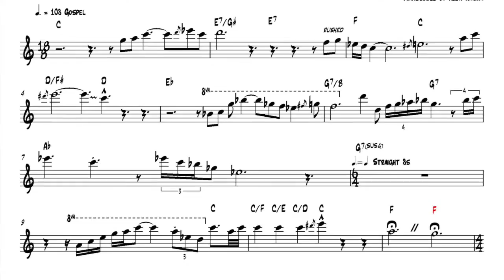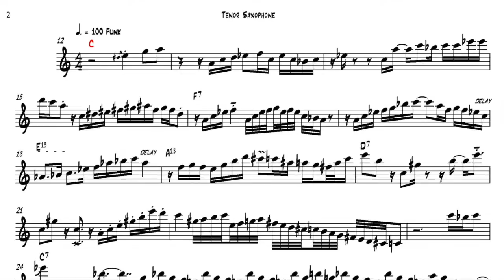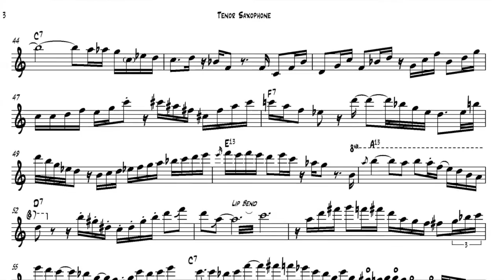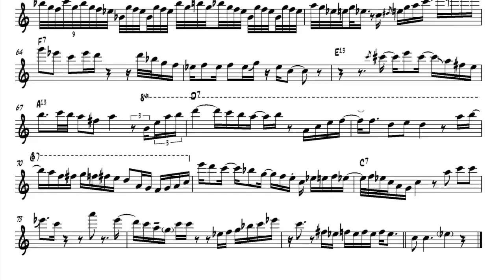Soul Intro - The Chicken (Jaco Pastorius) - Bob Mintzer Tenor Sax Solo [Transcription]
Jaco Pastorius & Band

Credits:

Arranged By -- Jaco Pastorius
Baritone Saxophone, Clarinet, Flute [Alto] -- Randy Emerick
Bass -- Jaco Pastorius
Co-producer -- Michael Knuckles
Drums, Timpani, Gong -- Peter Erskine
Engineer [Assistant] -- Fumisuke Usui, Haruhiko Shimokawa, Isao Itoh, Tameo Kawada
French Horn -- Brad Warnaar, Peter Gordon
Harmonica -- Toots Thielemans
Percussion -- Don Alias
Producer -- Jaco Pastorius
Recorded By -- Brian Risner, Yoshihisa Watanabe, Yutaka Tomioka
Remix -- Jaco Pastorius, Michael Knuckles, Peter Yianilos
Steel Drums -- Othello Molineaux
Tenor Saxophone, Alto Saxophone, Soprano Saxophone, Clarinet, Piccolo Flute -- Alex Foster
Tenor Saxophone, Oboe, French Horn -- Paul McCandliss*
Tenor Saxophone, Soprano Saxophone, Bass Clarinet -- Bobby Mintzer*
Tenor Saxophone, Soprano Saxophone, Clarinet -- Mario Cruz
Trombone -- Bill Reichenbach (2), Peter Graves
Trombone [Lead] -- Wayne Andre
Trombone, Tuba -- David Bargeron*
Trumpet -- Elmer Brown, Forrest Buchtel, Randy Brecker, Ron Tooley
Trumpet [Lead] -- Jon Faddis

Live recorded at Budokan, Tokyo, on September 1st 1982.
Live recorded at Osaka Festival Hall, Osaka, on September 4th 1982.
Live recorded at Yokohama Stadium, Yokohama, on September 5th 1982.

What saxophone solos would you like to see transcribed?